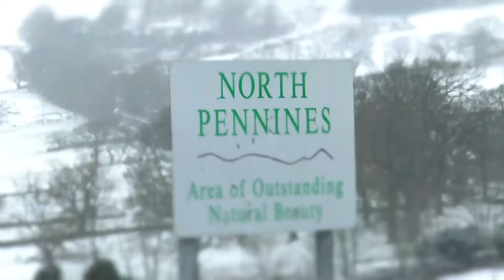Winter Snow UK February 2017 Teesdale County Durham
In no particular order, Woodland Fell, Eggleston, Bollihope.

More Snow arrived in the region today, here is the footage from today's exploit.